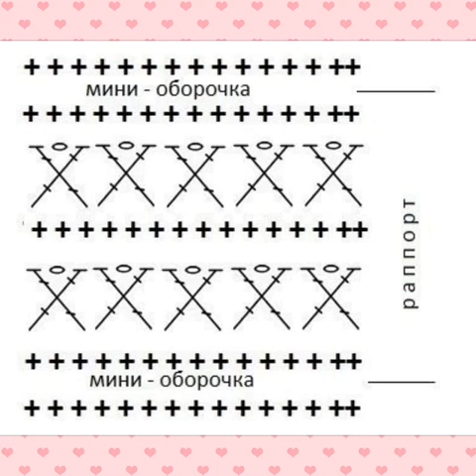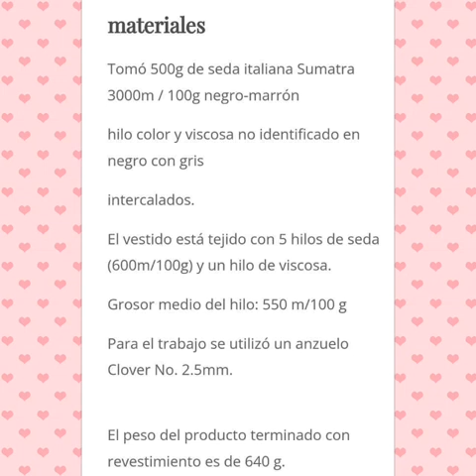Abito Patricia all'uncinetto fai da te con la schema inclusa